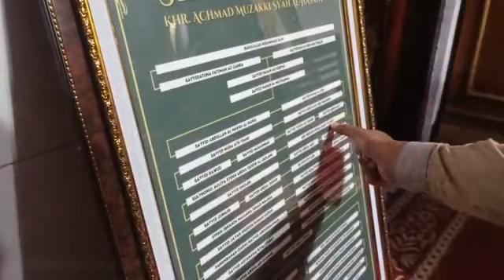Silaturahmi Syeikh Muhammad Amin bin Amin ke Pondok Pesantren AlQodiri dg KH. Achmad Muzakki Syah.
Silaturahmi Syeikh Muhammad Amin bin Amin ke Pondok Pesantren AlQodiri dan pada momen ini bertujuan untuk di akui menjadi santri beliau KH. Achmad Muzakki Syah.

Dan Syeikh disuruh KH. Achmad Muzakki Syah untuk mengisi pengajian kepada santri putra dan putri Pondok Pesantren AlQodiri.

Pada momen ini tidak sengaja Syeikh melihat silsilah KH. Achmad Muzakki Syah dan setelah di cocokan dengan silsilah beliau ternyata Syeikh masih ada ikatan nasab dengan KH. Achmad Muzakki Syah.

Syeikh meminta air yg sdh dido'akan oleh KH. Achmad Muzakki Syah.

Video dari HM.Holili SMAJA 😊🙏